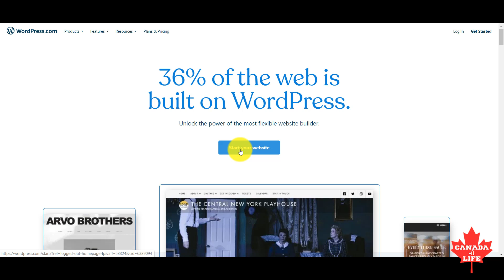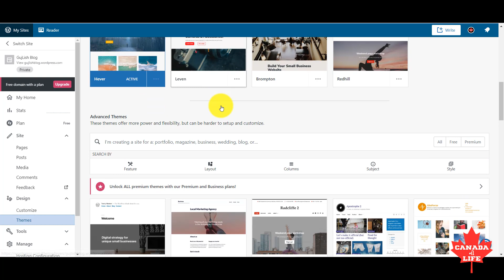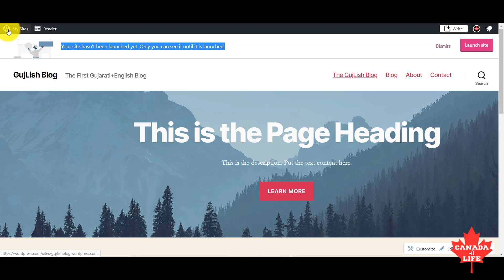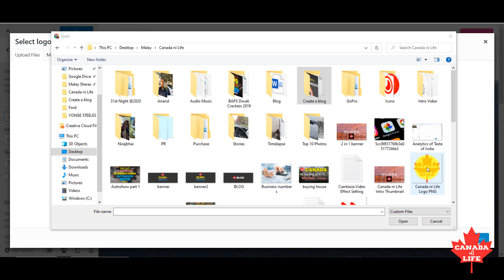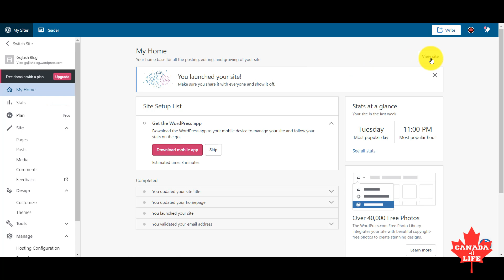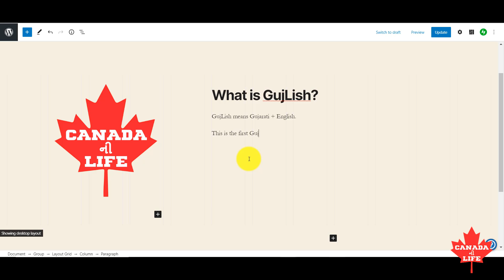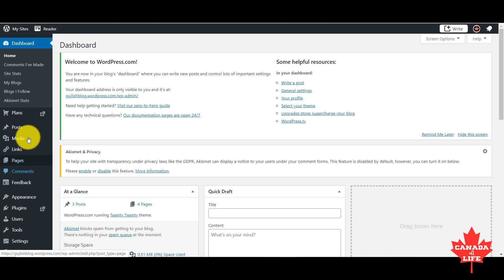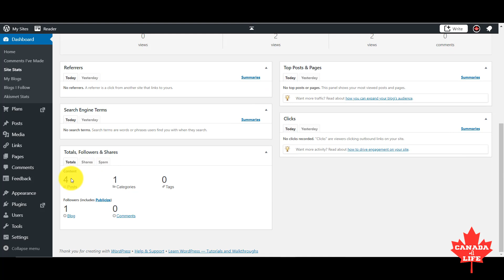ઘર બેઠા શીખો ને પૈસા કમાઓ - How to create a Free Blog in 5 easy steps - Gujarati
તો ચાલો સમય નો સદ-ઉપયોગ કરીએ કઈક નવુ અને કામ નુ શિખવા માટે. પબજી તો બહુ રમીયા હશો. હવે થોડૂક આજના જમાના મા કામ લાગે એવુ પણ કરી લ્યો!

Click on the above link to create your FREE BLOG/WEBSITE

Step 1:
Registration

Step 2:
Customization
Choose the right theme

Step 3:
Add Content
Set the homepage and add content

Step 4:
Launch
Publish the website. GET-SET-GO!

Step 5:
More content = more traffic
Start adding Blog Posts